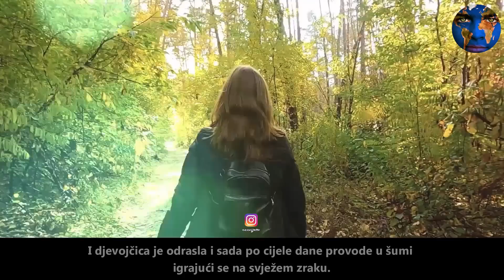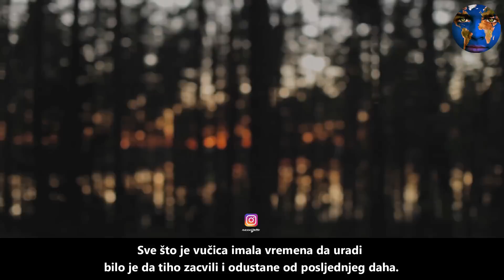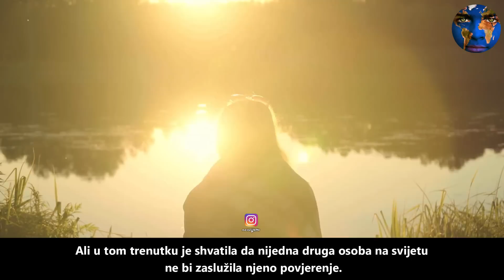Djevojčica je spasila VUČICU od krivolovaca.Kasnije joj je uzvratila uslugu vlastitim ŽIVOTOM !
Prijavite se na moje nove kanale.Hvala vam.